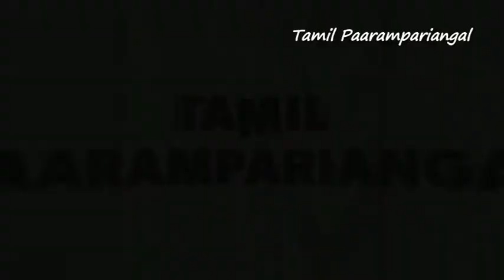suvarotti | gravy | goat | spleen | increase Hemoglobin | manneeral | recipe in Tamil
suvarotti | gravy | oat | spleen | gravy | increase Hemoglobin | manneeral | recipe in Tamil

Suvarotti is one of the healthy recipes. It contains Iron content because it increases our hemoglobin level. This is also helpful to anemic persons. Good to Children's also. You can also prepare like chukka or fry. The taste was very good and definitely, you can take this healthy dish once a month.